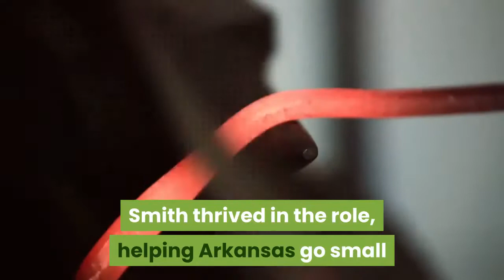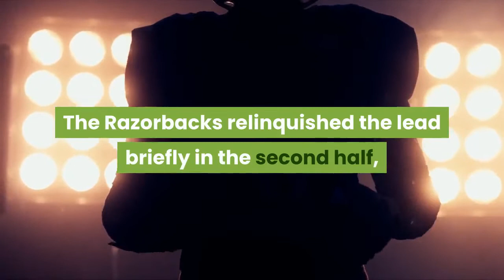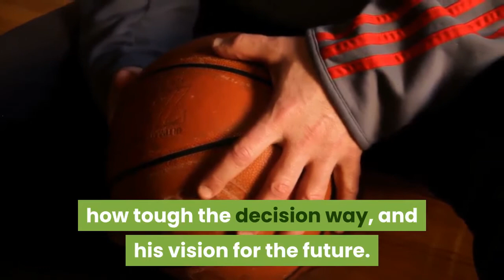Justin Smith Scores 29 in Return to Indiana as Arkansas Advances to Round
INDIANAPOLIS — In Justin Smith's return to Indiana, he showed out in the NCAA Tournament. The former Hoosier, who played three years at Indiana before transferring to Arkansas, played a huge role in leading the Razorbacks past Colgate in the first round of the NCAA Tournament. Smith finished with a double-double, 29 points and 13 rebounds, as the Razorbacks weathered a first-half Colgate really to win 85-68. To go along with his double-double, Smith also had five steals, two blocks and one assist. Arkansas head coach Eric Musselman said he did something he's rarely done this season, and that's play Smith at the five."I did not come into this game thinking Justin was going to play center," Musselman said. "That never came into our staff meeting. That's how it unfolded."Smith thrived in the role, helping Arkansas go small and bringing athleticism and versatility to the five position. Arkansas went down big in the first half to Colgate, but the Razorbacks went on a 17-0 run to end the first half and took a three-point lead into halftime. The Razorbacks relinquished the lead briefly in the second half, but down the stretch, they stifled Colgate on the defensive end and got out in transition to pull away. Smith played all 40 minutes in the game and scored his 29 points on an efficient 9-of-17 shooting."We're 40 minutes away to getting to the Sweet Sixteen. We're one game away from getting to a huge goal of ours," Musselman said. "Let's just keep winning, man, let's just keep advancing."Arkansas will play Texas Tech in the Round of 32 on Sunday. Related Stories on Indiana Basketball:ARCHIE MILLER FIRED: Indiana fires Archie Miller on Monday after four subpar seasons at the helm of the Hoosiers program. CLICK HERESCOTT DOLSON VIDEO: Indiana athletic director Scott Dolson met with the media Monday and explained why he fired Archie Miller, how tough the decision way, and his vision for the future. Watch all 26 minutes here. CLICK HERETOM BREW COLUMN: Indiana athletic director Scott Dolson didn't let that big buyout get in the way of making the right decision for the basketball program. CLICK HERECHRIS BEARD TALKS BOB KNIGHT: Texas Tech is in Bloomington for the NCAA Tournament and Chris Beard talked about what it means to be there. He was an assistant for Knight at Tech.